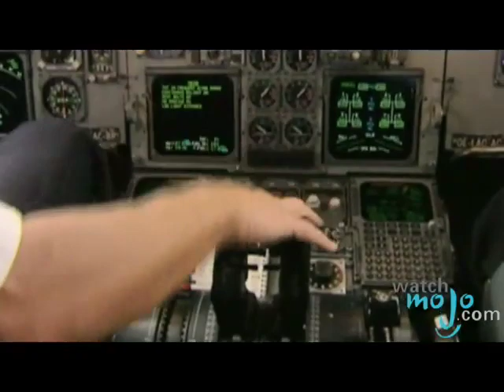Travel Without Oil - Decline of Aviation